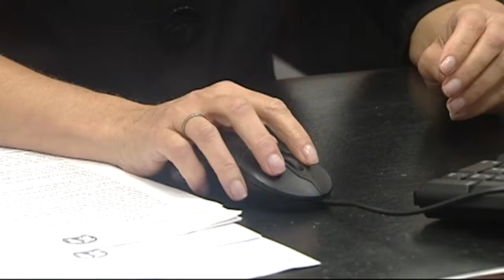DA won't prosecute in specialty court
In a move that shocked the Domestic Violence Court, Erie County District Attorney Frank Sedita has stopped prosecuting misdemeanors and violations in this special court.